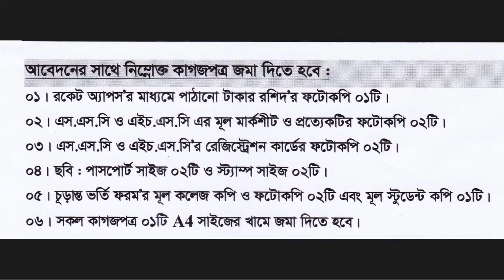অনার্স ভর্তি হতে কি কি কাগজপত্র লাগবে? | Honours Admission Documents List | National University